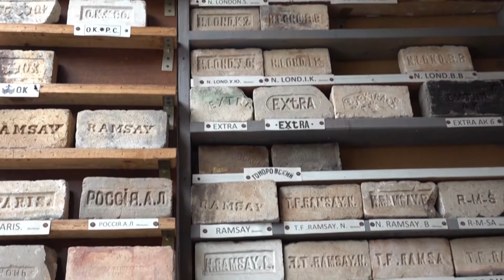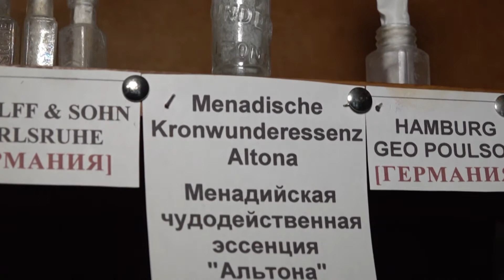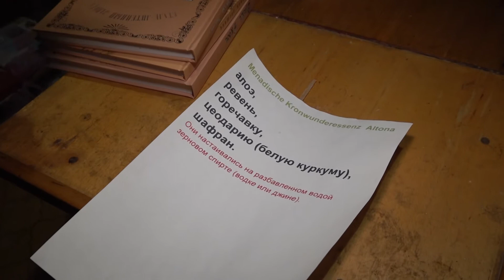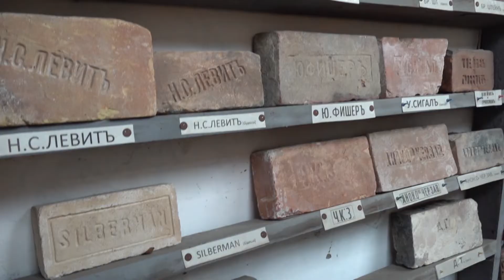Лайф-сторі. Колекція антикваріату Олександра Фрідмана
Семидесятирічний одесит Олександр Фрідман колекціонує антикварні речі часів дореволюційної Одеси. Він щиро вірить , що у кожної такої речі є душа , кожен предмет з його колекції зберігає свою історію і тепло людських рук , які його торкались. Детальніше про одного з найстаріших колекціонерів Одеси дивіться у відео.